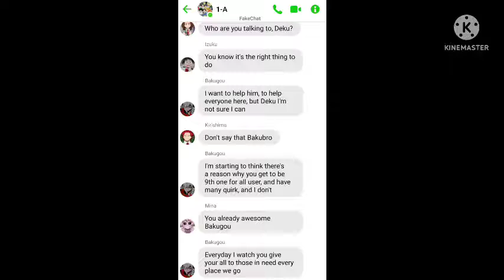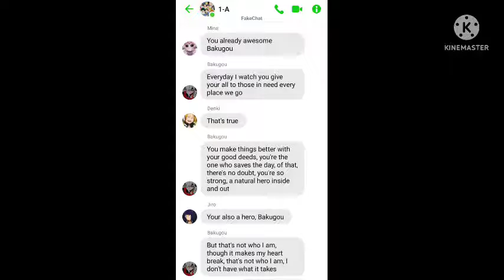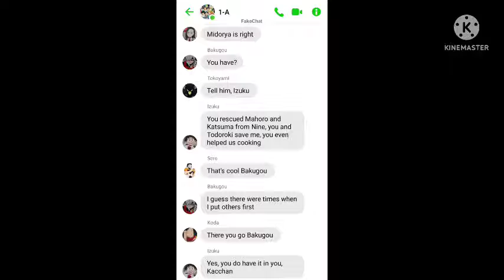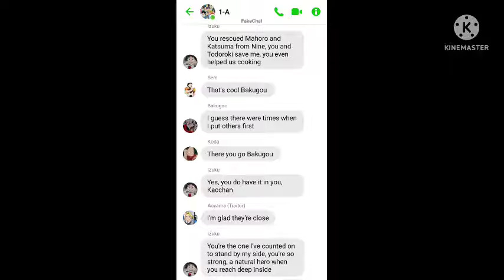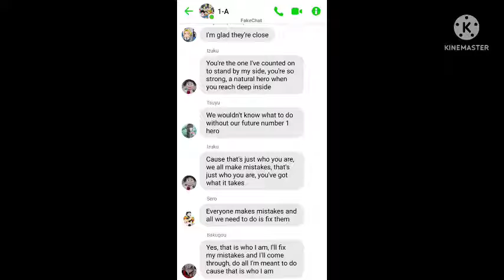MHA Lyrics Prank - That's Not Who I Am| Bakugou & Deku ~ Sofia The First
Hi welcome back with me, I hope you like it and enjoy